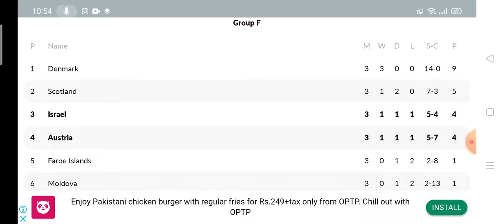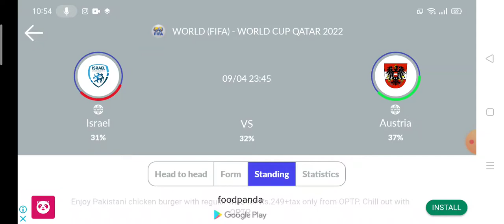Israel vs Austria Prediction || Fifa World Cup 2022 Qualifiers